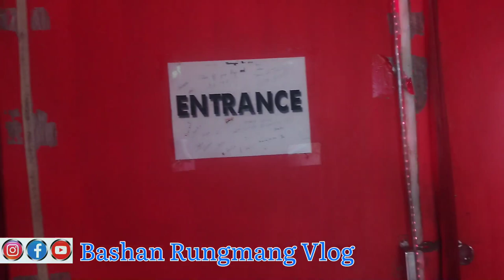manipur Imphal Famous park Thoi Thoi Park||Haunted Zombie Park😨😨||Famous park of manipur.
manipur Imphal Famous park Thoi Thoi Park||Haunted Zombie Park😨😨||Bashan Rungmang Vlog